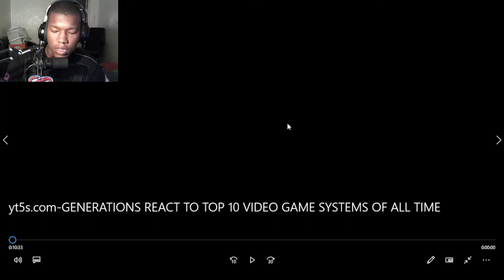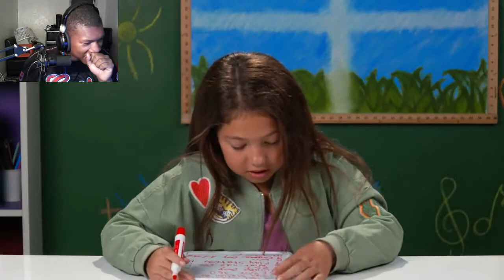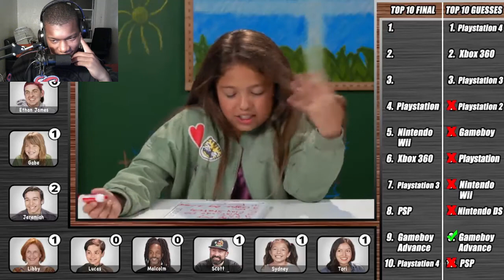GENERATIONS REACT TO TOP 10 VIDEO GAME SYSTEMS OF ALL TIME REACTION